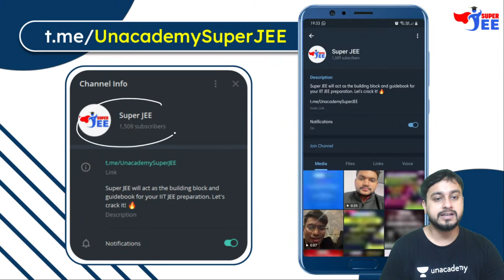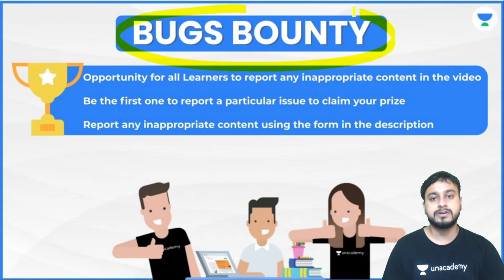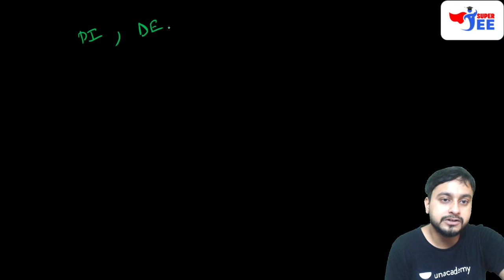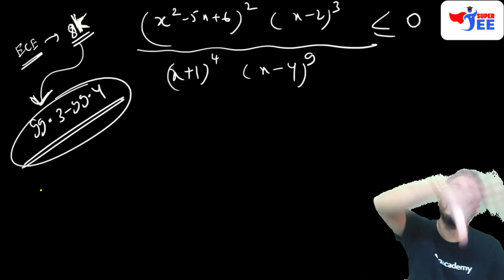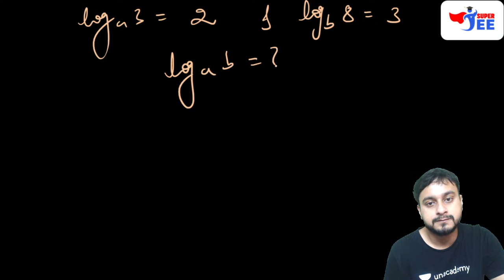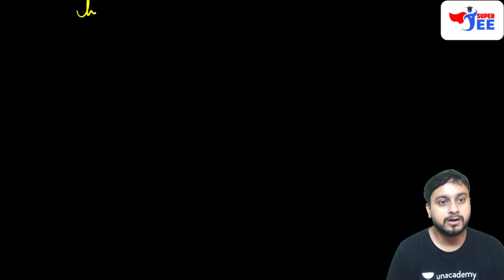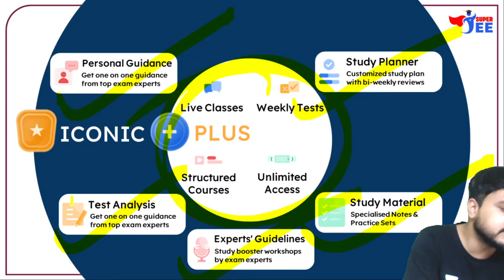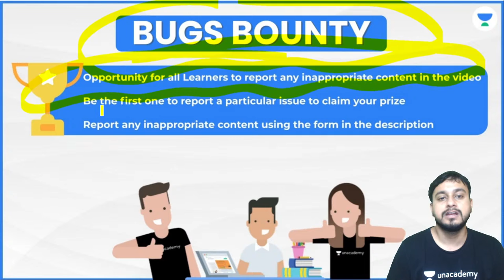Basic Maths | Wavy Curve & Logarithm | Mathematics | Super JEE | Abhinav Jha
In this session, Abhinav Jha will be teaching about Basic Maths | Wavy Curve & Logarithm for JEE Main 2021.

Abhinav Jha and other Top Educators take classes on Unacademy App.

Unacademy Subscription Benefits:
1. Learn from your favourite Educator
2. Dedicated DOUBT sessions
3. One Subscription, Unlimited Access
4. Real time interaction with Educators
5. You can ask doubts in live class
6. Limited students
7. Download the videos & watch offline

Get the IIT JEE Iconic Advantage:
1. Personal Coach
2. Study Planner & Bi-weekly Reviews
3. Dedicated Doubt Clearing Space
4. Personalized Test Analysis
5. Study Booster Sessions
6. Preparatory Study Material
7. All the Unacademy Subscription Benefits